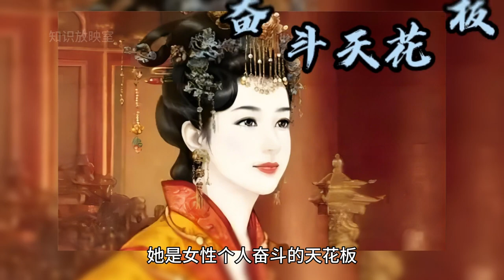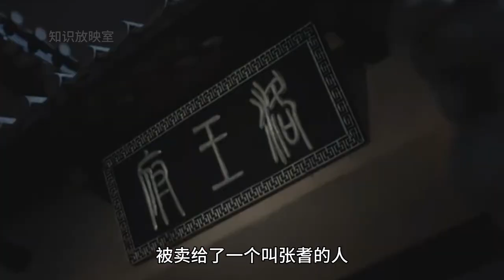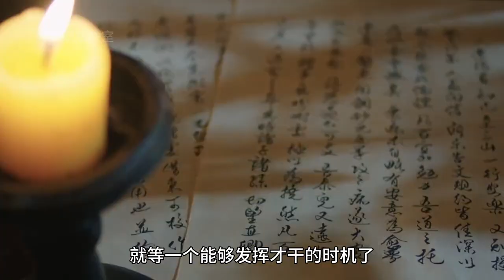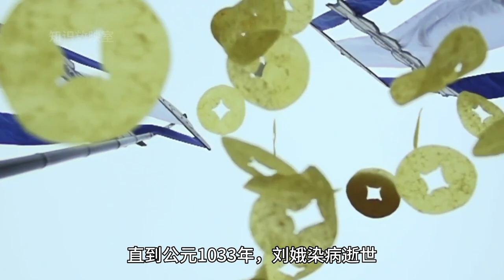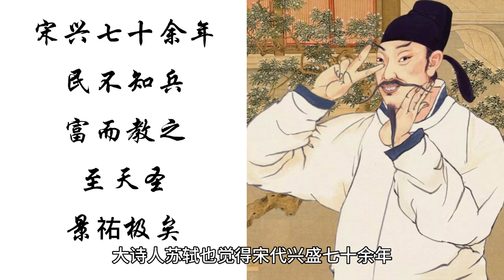一口气看完刘娥，二婚歌女逆袭宋朝太后，不输武则天，被苏轼点赞